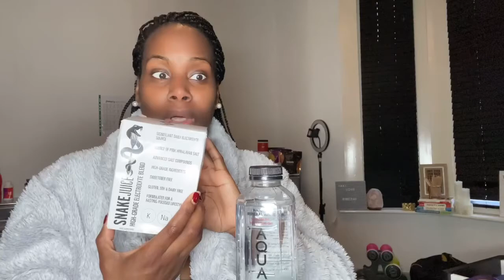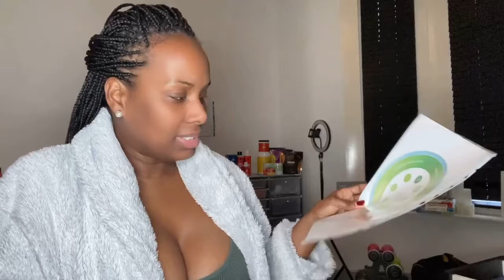Day 8 | My 21 Weeks Intermittent Fasting Challenge | Goal 30lb Wight Lost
🔴Today video is Day 8 of my 21 weeks 30lb weight lost Challenge Daily Vlog on Intermittent and Prolong Water Fasting

📝 Show Notes📒

Hello My beloved & Re-creators
Welcome
This is a New series for 21 weeks 30lb weight lost Challenge Daily Vlog on Intermittent and Prolong Water Fasting Journey

I upload Daily Vlogs and  every Wednesdays & Sundays  With Advice and Tips and daily vlogs

My name is Taki a women after God's own Heart a Mother of 3 plus a Certified Fasting & keto diet / Supplements, Weight Management coach.
I’m also a qualified fitness and personal trainer

In the last 3 years, I’ve had a baby and started a business and put my health and fitness on the side regrettably, now I’ve made a decision to take my knowledge and history plus research and Science to take my health on a new level

I’m based in London  in Canary Wharf
and also run online App PT programs, Meal/Diet planning plus Workshops
Plus Faith-based Programs
Intermittent, Water/Snake juice and Keto Coaching
I Also have an online boutique specialising in feminine Clothing & Accessories

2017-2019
Biggest weight 82kg = 180lb

May 2020
Currently 71.8kg =158LB 39.7% Body Fat

Started Snake 🐍 juice Diet Water Fast
June 2020
68.0 KG = 149LB 35.6 % Body Fat

July 2020
63kg =  33% Body Fat

Restarting 🏆
Dec 2020
73.7 kg = 162lb  40.4 % Body Fat

First goal weight 60 kg =133lb 30-26%
30lb to lose in 6-8 weeks

🌟Step 1
Join fasting app for accountability and proof both groups
Group 1 Fasting for serious accountability
I’ve been using the LIFE app to track my Intermittent Fasting. Join my fasting circle!

Group 2 Fast to the bone

🔹Intermittent Fasting ADF Journey🔹

🔸One Meal A Day OMAD Daily Journey🔸

🌟Linkedlin

🔘WEBSITE SUPPLEMENT SHOP
Recreatecoaches.com

🟦🟢CompleX immune-boosting

⏰ Best Alarm clock to start your day off right
Alexa
Amazon

Oolong Tea
Amazon

🔳Portable blender Black
Amazon

💗SELF CARE LOVE 💗

Toothpaste